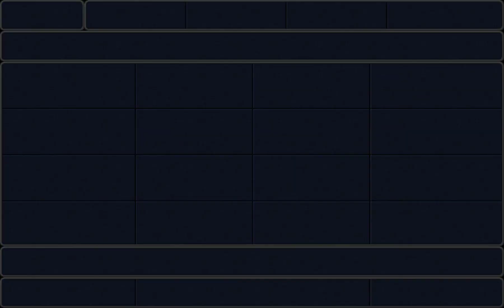FINAL FANTASY III 💎 #019 - Wo war Tokkul???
Als die Dunkelheit über das Land hereinbricht und alles Licht erstickt, berufen die Kristalle vier Gefährten, um die Welt zu retten ...FINAL FANTASY III